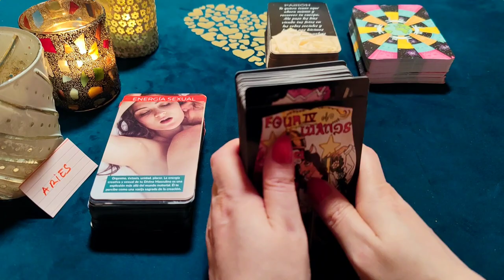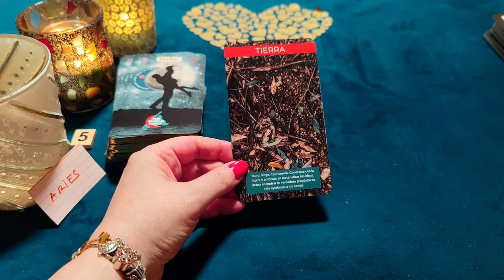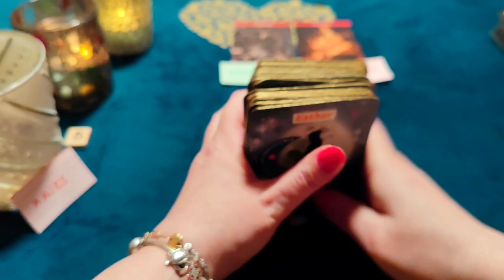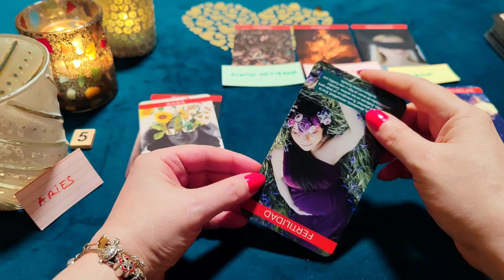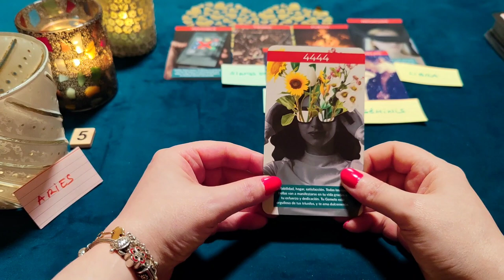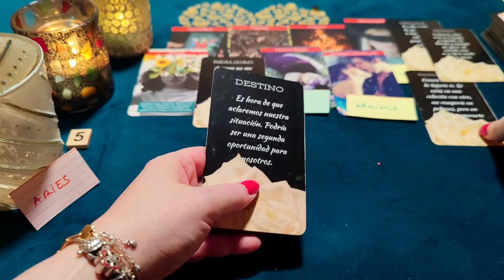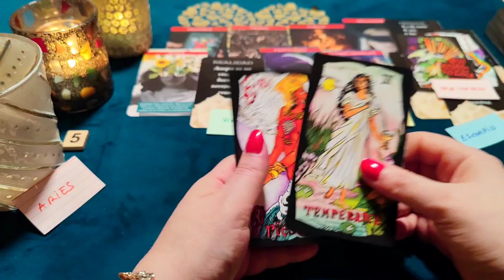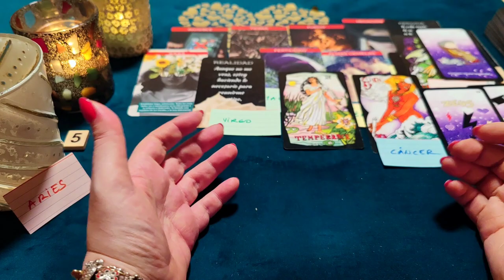ARIES ♈ 44:44! ERES MI PASIÓN Y QUIERO QUE VIVAMOS JUNTOS ‼️😱 HORÓSCOPO ARIES AMOR DICIEMBRE 2022 ❤️